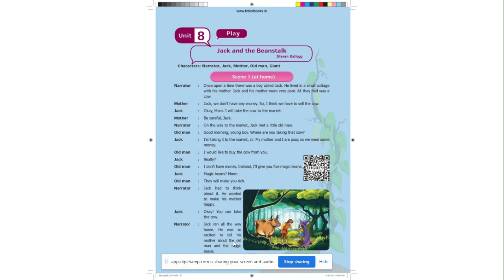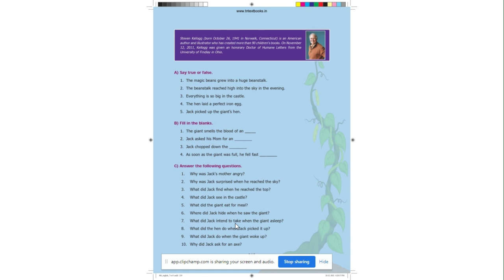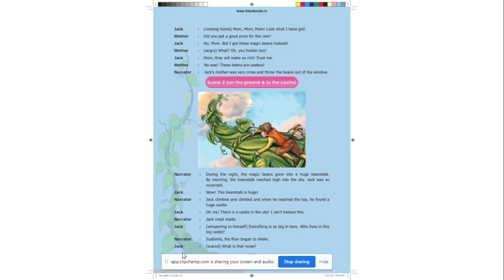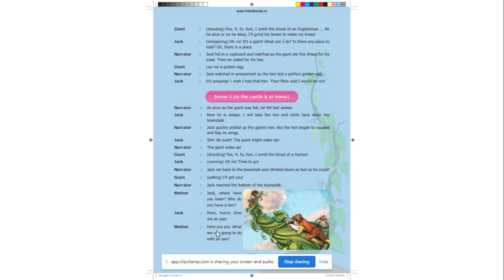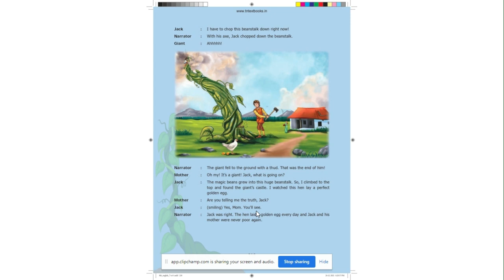8TH STANDARD | TERM- 3| PLAY | JACK AND BEANSTALK| STUDY WELL STUDENTS | EXPLAINED IN TAMIL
Description
hi, this my channel study well students . in this channel i am going to teach school subjects classes up to 6th to 12th mathematics science, social, tamil , english and i going to teach in tamil . i will release exam model question papers .and in future i will teach CBSE course also in tamil , so please subcribe and support my channel and you have any doubts you can comment in comment box and like my videos .

channel milestone;
channel started at 01/10/2022